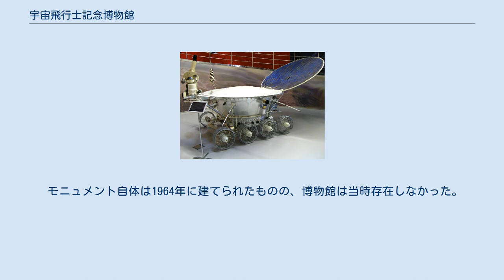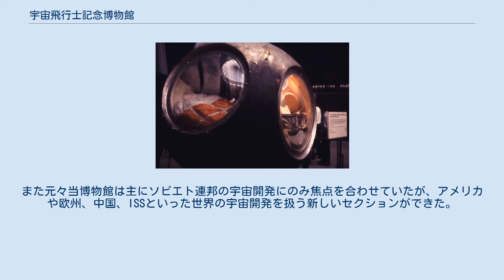宇宙飛行士記念博物館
宇宙飛行士記念博物館（ロシア語:Мемориальный музей космонавтики）は、ロシアの首都モスクワにある宇宙開発専門の博物館。
宇宙征服者のオベリスクというモニュメントの1階部分に位置している。
モスクワ・コスモミュージアムとも呼ばれている。
 宇宙服や実物のロケットなど、宇宙に関連した様々な展示物や模型を見ることができ、ロシア観光委員会によれば約85,000点の品物を保有しており、入館者数は年間約300,000人。
 モニュメント自体は1964年に建てられたものの、博物館は当時存在しなかった。
ユーリイ・ガガーリンが地球の軌道を周回した日から20周年にあたる1981年4月10日に開館式が催された。
 人類初の宇宙飛行士ユーリイ・ガガーリンが使用したSK-1宇宙服、ソユーズ宇宙船など、貴重な資料が展示されている。
 2009年の宇宙飛行士の日、3年の改修工事を経て博物館がリニューアルオープンし、以前のおよそ3倍の規模になった。
また元々当博物館は主にソビエト連邦の宇宙開発にのみ焦点を合わせていたが、アメリカや欧州、中国、ISSといった世界の宇宙開発を扱う新しいセクションができた。